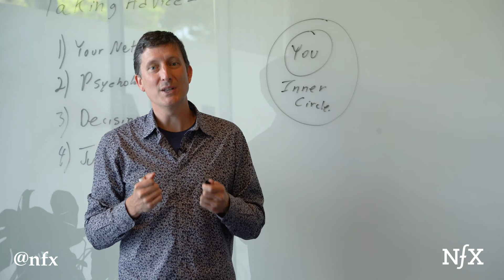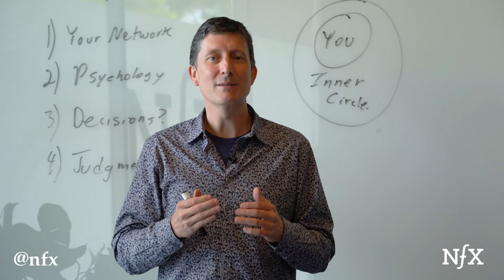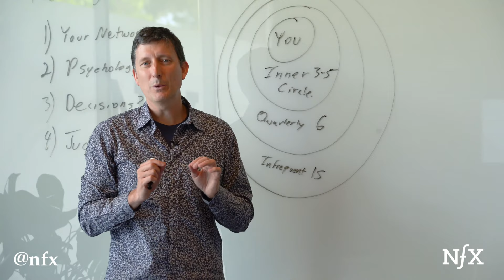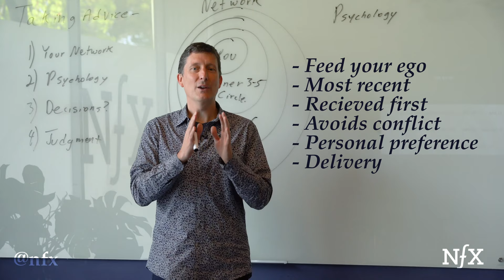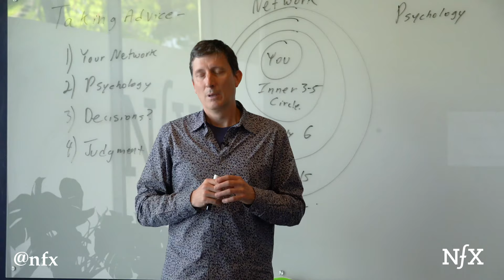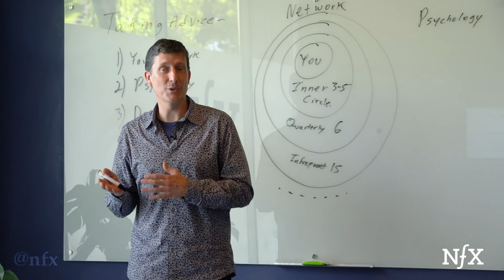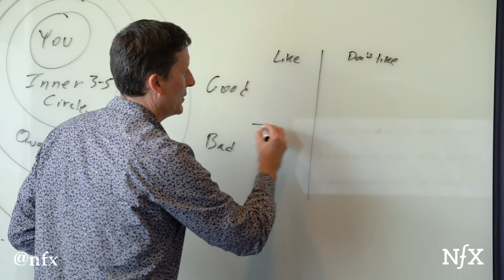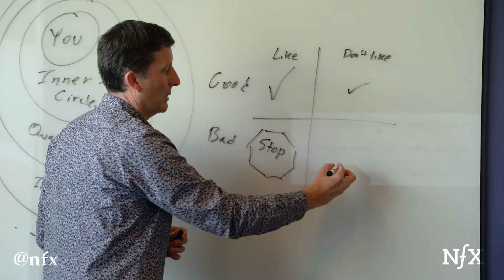Founder's Guide to Advice (Startup Mini-Series)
James Currier (Managing Partner @ NFX) explains how to map out your advisory network from your inner circle to your edge nodes and how to think about the advice you receive as a founder.